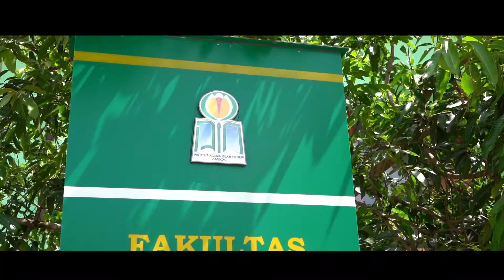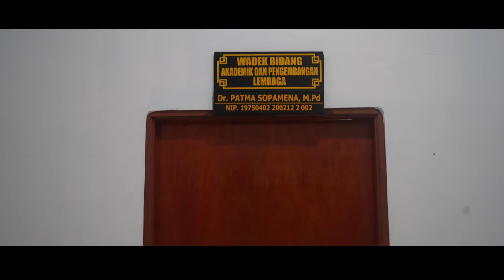FAKULTAS ILMU TARBIYAH & KEGURUAN IAIN AMBON